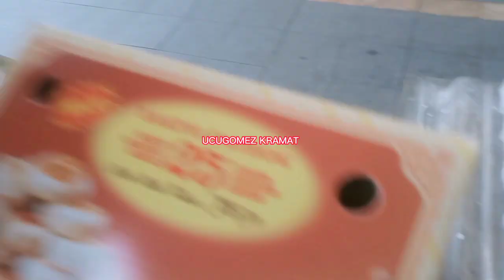[Review] Bus‼️ parkiran candi Prambanan Dikuasai Bus Karoseri SR2 XHDPRIME Laksana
banyak bus bagus Diparkiran candi Prambanan dan parkiran Malioboro abu bakar ali Jogja banyak yang piknik seru guys hunting bus pariwisata yuk agendakan liburan anda bersama unit armada bus pariwisata Kramat Djati Bjm Bandung!!